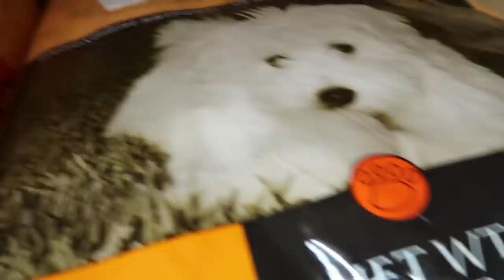A Day in the Life of Eli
Come shopping today with Eli and me. Then watch us completely fail at a crabbing mission. Afterwards, Eli will feed some snakes and everything will be right with the world.